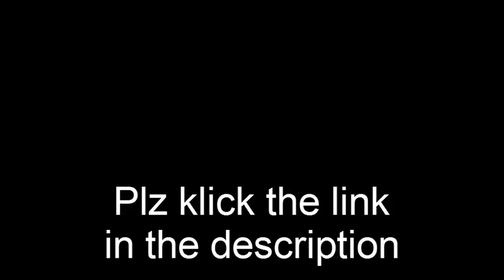Do me an favor